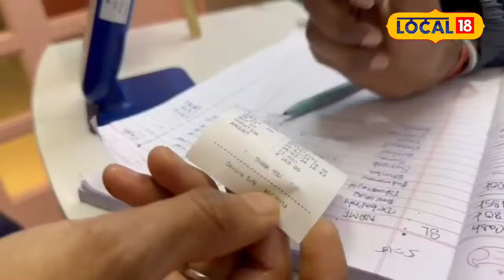Pay Per Minute | এখন ৰেষ্টুৰেণ্টত খাদ্যৰ বাবে দিব নালাগে টকা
Pay Per Minute | খাদ্যৰ বিনিময়ত নহয়, সময়ৰ হিচাপতে লয় ইয়াত টকা, ক'ত আছে এই আচৰিত ৰেষ্টুৰা